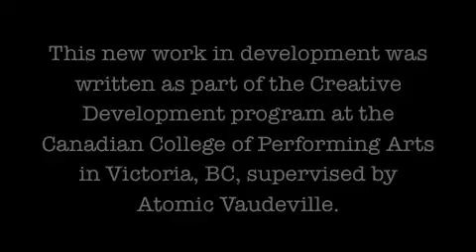Festival of New Works : "Spirit" by Francesca Lee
This monologue was conceived, written and performed by Francesca Lee for the 2014 Festival of New Works at the Canadian College of Performing Arts. Dramaturgy by Atomic Vaudeville. This is an unfinished work still in development.